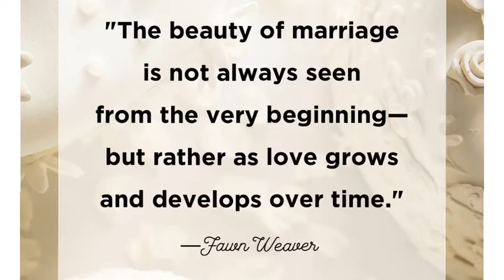Two Words -A cover by Abigail "Joy" Constantino dela Cruz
Singing Two Words (popularized by Miss Lea Salonga) at a friend's wedding.